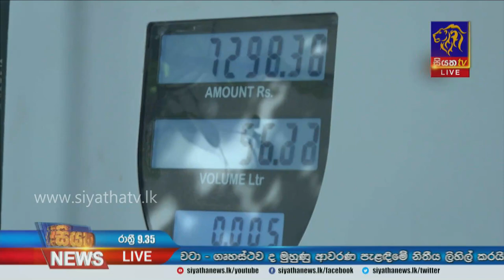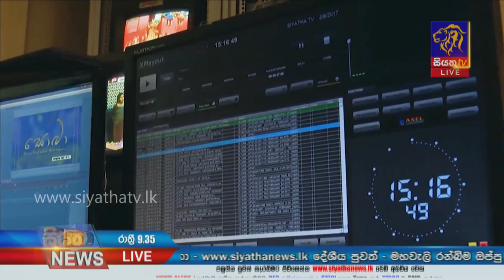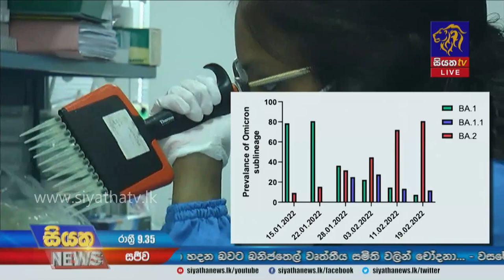Siyatha News | 09.35 PM | 26 - 02 - 2022